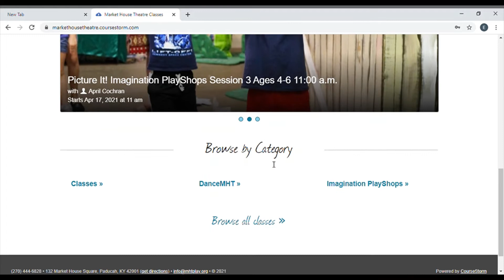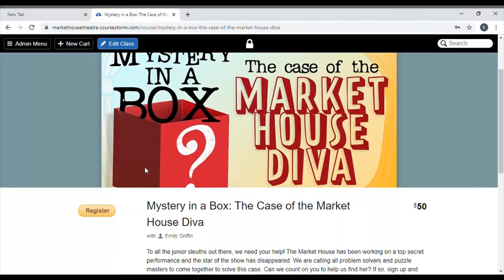Mystery in a Box Trailer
To all the junior sleuths out there, we need your help! The Market House has been working on a top secret performance and the star of the show has disappeared. We are calling all problem solvers and puzzle masters to come together to solve this case. Can we count on you to help us find her? If so, sign up and you will receive a box of clues to unravel the mystery. Plus, you can join us for daily Zoom calls that will allow you to collaborate with other junior detectives, question the suspects, and maybe even nab the bad guy. Sign-up by March 21st and we will mail you your box. If you sign-up March 22nd or later, you can pick up your box from the Market House Box Office. For Grades 3-7.